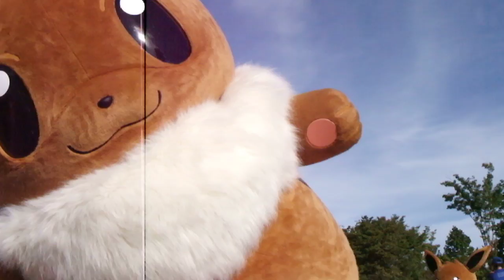DSCF8362ピカチュウ大量発生チュウ！「SCIENCE IS AMAZING かがくのちからってすげー！」20180315新港中央広場 イーブイの大行進3